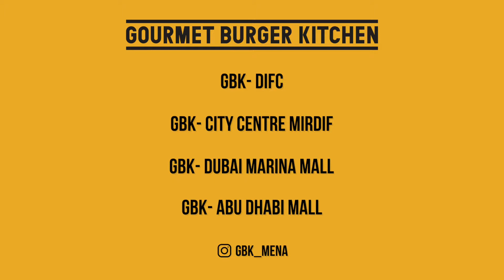The Mighty burger promo | Dubai Best Marketing Agency | GPS Marketing Agency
Our professional content creators have assured to deliver the outstanding quality that the client needs.

We are proud to announce that the promotional clip went viral and later on was showcased in the Cinema Premiere Shazam!

Our vision is to exceed the expectations of our clients!

A happy customer = A reason to smile for GPS Marketing.